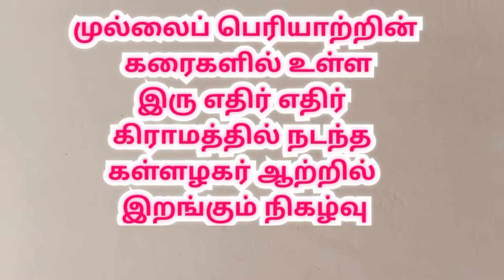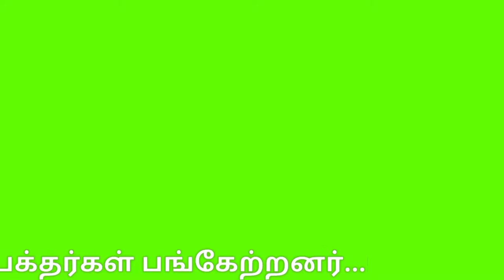தேனி உப்பார்பட்டி உப்புக்கோட்டை சி்த்திரை திருவிழா |kallalagar|Theni upparpatti uppukottai thiruvila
தேனி மாவட்டம்
உப்பார்பட்டி &
உப்புக்கோட்டை
சித்திரை திருவிழா
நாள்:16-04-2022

தேனி மாவட்டத்தில் உள்ள முல்லைப்பெரியார் ஆற்றில்  இரு எதிர் எதிர் கிராமத்தில் நடந்த கள்ளழகர் ஆற்றில் இறங்கும் வைபவத்தில் ஆயிரக்கணக்கானோர் பங்கேற்பு...

தேனி அருகே முல்லைப் பெரியாற்றின் கிழக்கு கரையில் உள்ள உப்பார்பட்டி கிராமத்திலும், ஆற்றின் மேற்கு கரையில் உள்ள உப்புக்கோட்டையிலும் சித்திரை திருவிழாவை முன்னிட்டு அழகர் ஆற்றில் எழுந்தருளும் நிகழ்ச்சி இன்று (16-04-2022)  நடைபெற்றது.

 உப்புக்கோட்டை கிராமத்தில் இருந்து அருள்மிகு வரதராஜ பெருமாள் அலங்கரிக்கப்பட்ட  குதிரை வாகனத்தில் அழகர் நேற்று கிராமத்தின் முக்கிய வீதி வழியாக வந்து.இன்று அதிகாலை பச்சை பட்டு உடுத்தி குதிரை வாகனத்தில் முல்லைப் பெரியாற்றில்  இறங்கி வந்தார்

அதேபோல் உப்பார்பட்டியில் இருந்து அலங்கரிக்கப்பட்ட குதிரை வாகனத்தில் வந்த அருள்மிகு ஸ்ரீ பெருமாள் முல்லை பெரியாற்றின் வழியாக வந்து உப்புக்கோட்டை கிராமத்து ஆற்றங்கரையில் எதிர்சேவைக்கு பின்  சுற்று புற கிரமத்திலிருந்தும் கூடியிருந்த ஆயிரக்கணக்கான  பக்தர்களின் கோவிந்தா..! கோவிந்தா..!  எனும் பக்தி கோஷத்துடன் கள்ளழகர் ஆற்றில் இறங்கும் நிகழ்ச்சி நடைபெற்றது.

தொடர்ந்து உப்புக்கோட்டை கிராம ஆற்றங்கரையில் பிரத்யேகமாக அமைக்கப்பட்டு இருந்த பந்தலில் இரு கிராம கள்ளழகரும் எழுந்தருளி பக்தர்களுக்கு காட்சி அளித்தனர்.

ஒரே இடத்தில் இரண்டு கிராம கள்ளழகர் எழுந்தருளி காட்சி அளித்ததை பக்தர்கள் மனமுருக வேண்டி தரிசனம் செய்து சென்றனர்.